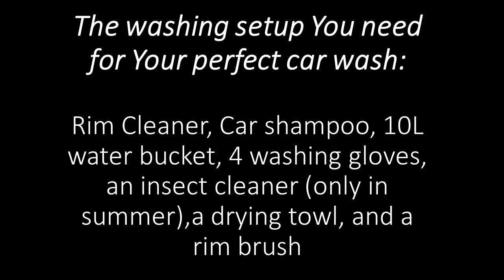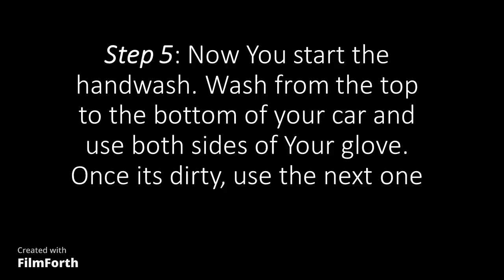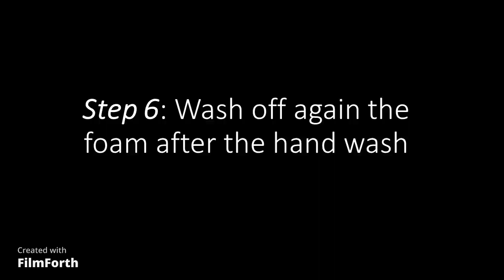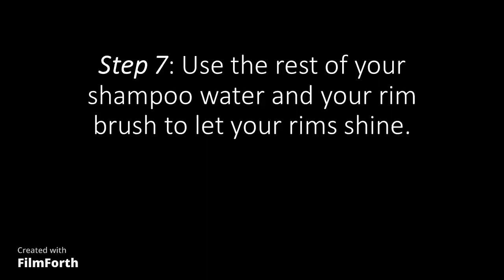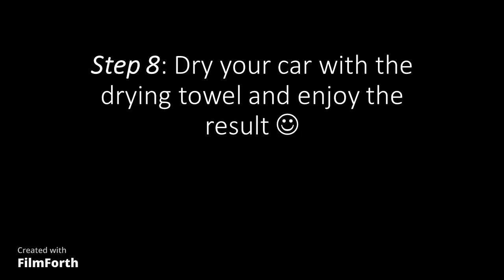How to Super Clean YOUR Car with 8 Easy Steps in under 40 Minutes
This Car washing method is the one I use all the time on my car. It works very effective and gets your car way cleaner than any regular automatic washing street ever will. Scratches will also be prevented that way :)
On the long run it also saves a lot of money.

Have fun and try it out.